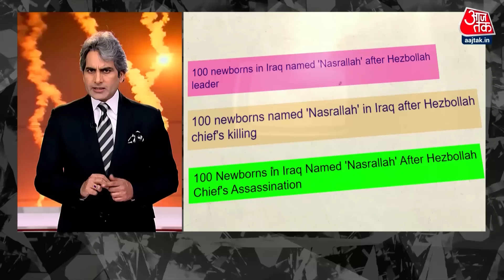Black And White: Israel पर Iran के हमले पर बड़ा खुलासा | Israel-Iran War | Sudhir Chaudhary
ईरान के अटैक से इजरायल के Nevatim एयरबेस पर ईरान की मिसाइलों द्वारा की गई तबाही के सबूत मिले हैं, ये वही एयरबेस है, जहां इजरायल की एयर फोर्स अपने F-35 लड़ाकू विमानों को तैनात रखती है, सैटेलाइट से आई तस्वीरों में इस एयरबेस पर बड़े-बड़े गड्ढे दिखाई दे रहे हैं, सैटेलाइट तस्वीरों में नजर आ रहा है कि इस एयरबेस के दो हैंगर्स को जरूर नुकसान पहुंचा है, इनमें से एक हैंगर पूरी तरह टूट गया है। हालांकि रनवे पर खड़े विमानों को कोई नुकसान नजर नहीं आ रहा है.